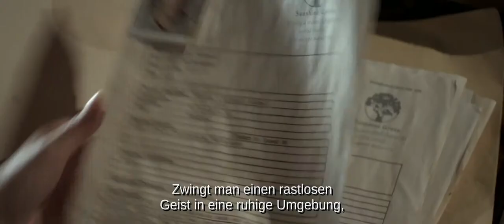Housebound - Official Trailer [2K] [UHD] (International/English) (Deutscher UT/German Sub)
Housebound:
Kylie Bucknell is forced to return to the house she grew up in when the court places her on home detention. Her punishment is made all the more unbearable by the fact she has to live there with her mother Miriam - a well-intentioned blabbermouth who's convinced that the house is haunted. Kylie dismisses Miriam's superstitions as nothing more than a distraction from a life occupied by boiled vegetables & small-town gossip. However, when she too becomes privy to unsettling whispers & strange bumps in the night, she begins to wonder whether she's inherited her overactive imagination, or if the house is in fact possessed by a hostile spirit who's less than happy about the new living arrangement.

Regie: Gerard Johnstone
Cast: Morgana O’Reilly, Rima Te Wiata, Glen-Paul Waru